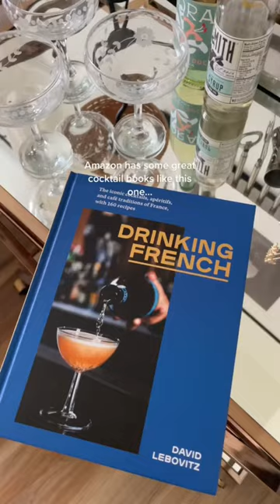Bar cart items linked on my LTK!